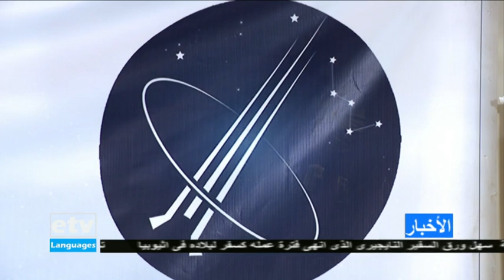Arabic News Dec,18/2019|etv